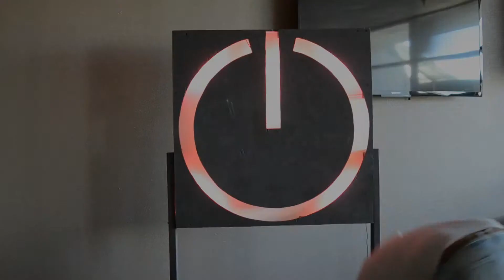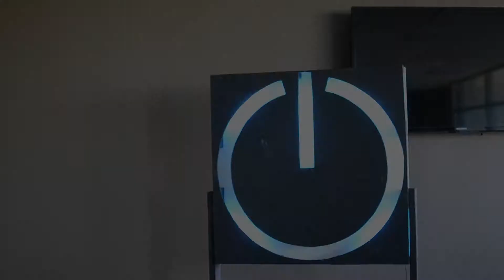Switch Youth Rules Video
Spring Rules Video